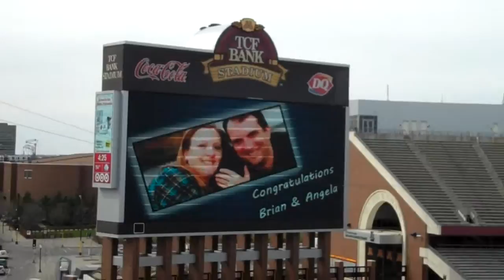Angela and Brian's Wedding 9